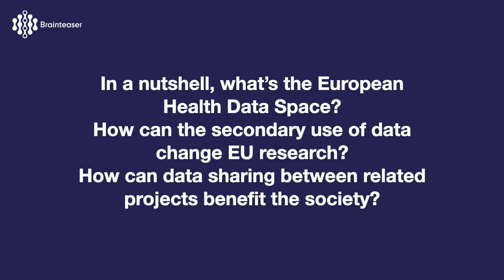Elina Drakvik, TEHDAS2 project: AI, Big Data, and the EHDS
This video is produced by the European Brain Council (EBC) during the 2023 Brain Innovation Days.

At the Brain Innovation Days held in Brussels on October 26-27, 2023, representatives from the BRAINTEASER project and other pertinent initiatives gathered for a roundtable discussion. The focus was on promoting collaboration among various EU projects and catalysing the translation of research breakthroughs into innovation and policy changes.

We seised the opportunity to gain insight into their views on AI and Big Data technologies, their impact on the healthcare sector, and to delve into discussions regarding the transformative effects the European Health Data Space will have on research and clinical practices across Europe.